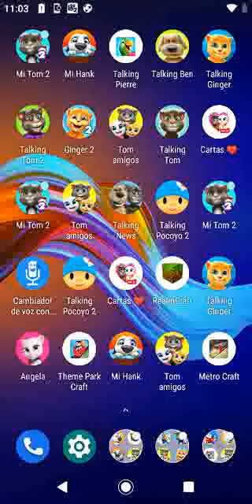5 De Enero De 2022